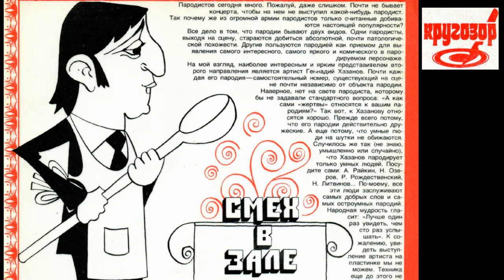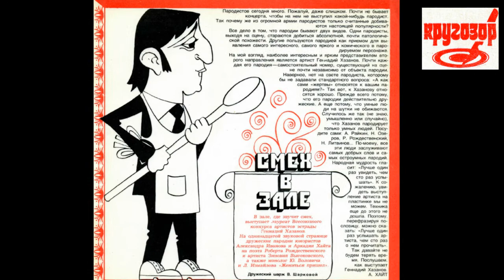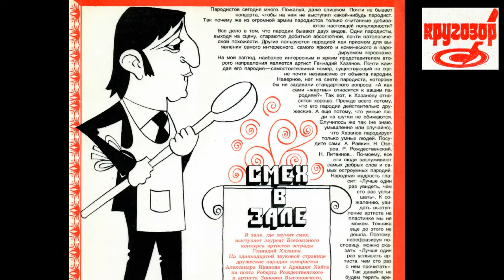Геннадий Хазанов - монолог "Жениться пришел" и две пародии.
Дружеские пародии юмористов Александра Иванова и Аркадия Хайта на поэта Роберта Рождественского и артиста Зиновия Высоковского, а также монолог Юрия Воловича и Лиона Измайлова "Жениться пришел". Из рубрики "Смех в зале".
Оцифровка звуковой страницы № 11 журнала "Кругозор" № 2 за 1977 год.